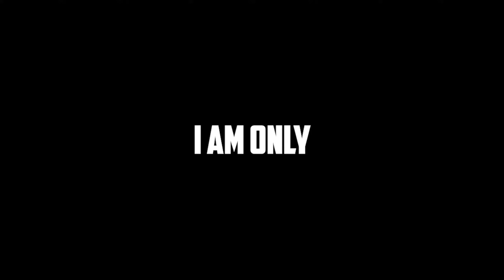TDM M24 Montage | PUBG Mobile | Best Beat Sync | The One From Dark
★★★ Follow Me ★★★

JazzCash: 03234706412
►About me
• Fahad
• I'm 17
• Streamer/Memes Maker/Fun
•Lahore, Pakistan (Ghr Ka Address Dyny sy to Raha)

💻  CPU -Intel Xeon(R) @3.33ghz 6 core
💻  GPU-AMD FirePro v4900  1GB
💻  RAM - 24GB(useable) 16
💻  HDD-500GB
💻  SSD-260GB
💻  LCD-19”💻  @2 LCD-19”
💻  Mouse-Local Gaming Mouse
💻  Keyboard-Logitech G910

►Respect Moderators.

(Tum Batao Tumary Liye Farut My kia Lao)